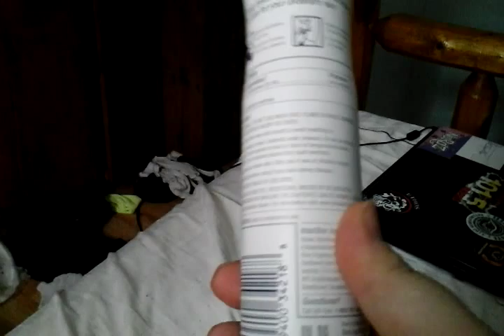TryDry VoxBox | Influenster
I have been given this product for free in exchange for my own personal honest and unbiased thoughts and opinions.